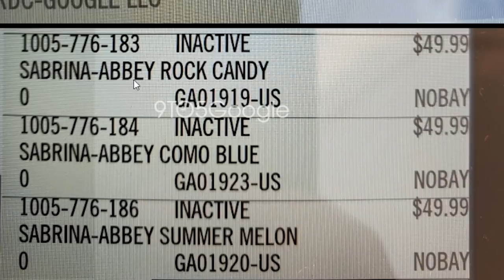Google Android TV Device Rumours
Google set to release Android TV Device named Sabrina. What's the price, release date etc? I am super excited for this one!